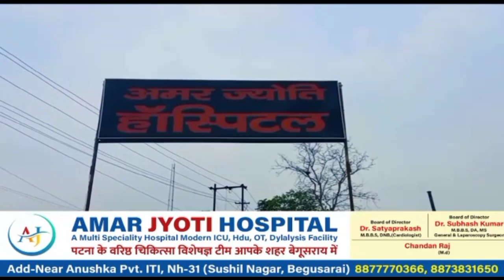Begusarai; मटिहानी प्रखंड कार्यालय में आरटीपीएस काउंटर की कुर्सी खाली पाई गई।BTNewsBihar